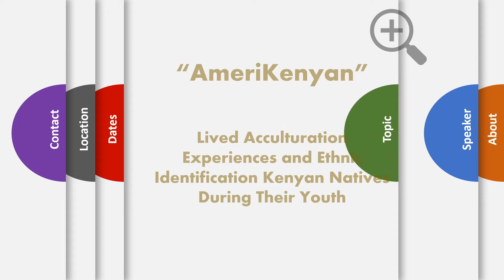Focus on Africa (2) - March 6, 2019